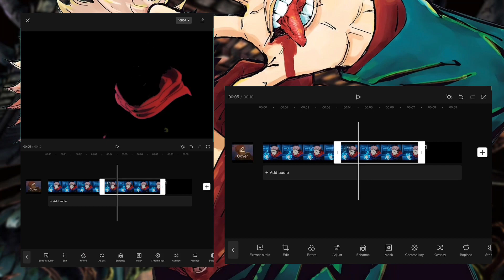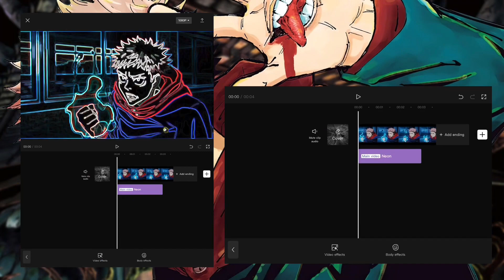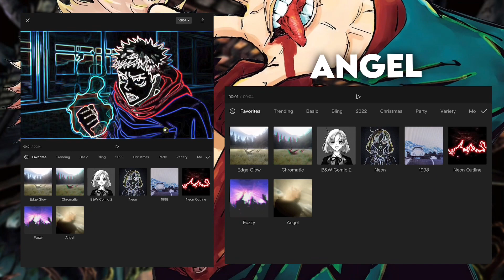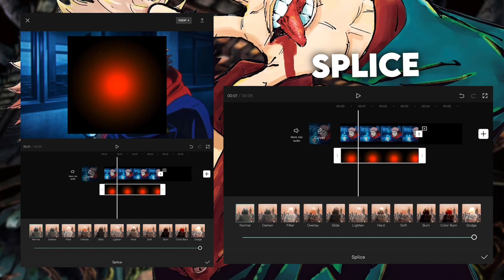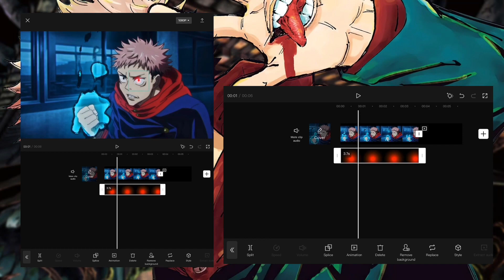CAPCUT GLOW TUTORIAL | glow, glowing eyes and glow rays